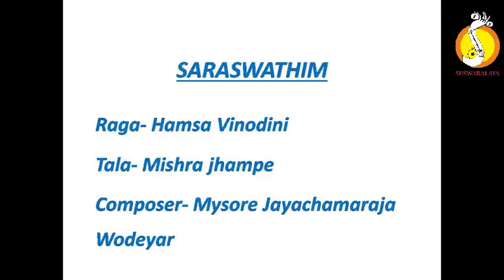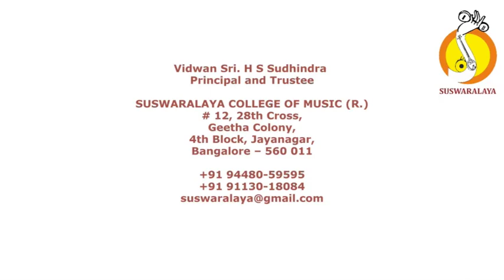2 SARASTHIM BHAGAVATHIM HAMSA VINODINI ROOPAKA MYSORE WODEYAR